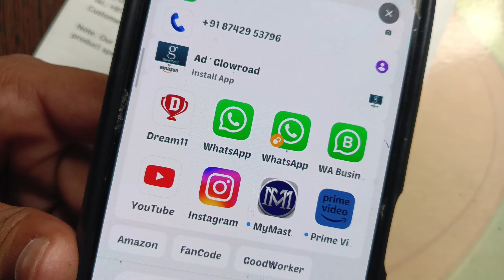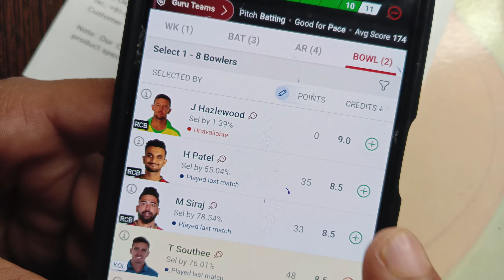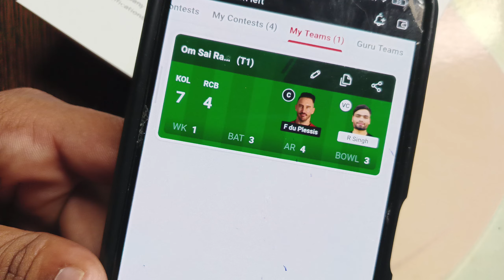dream11 me team kaise change kare, Dream11 me players kaise badle dream11 the gyanpur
dream11 me team kaise change kare, Dream11 me players kaise badle

dream11 me player kaise change kare,
dream11 me player kaise chune

dream11 me live match me team kaise change kare

                   🙏 Content Cover 🙏

dream11 me match start hone ke baad team kaise banaye
dream11 live match me player kaise change kare
dream11 team edit after match start
how to change team in dream11 during match
dream11 me match start hone ke baad team kaise change kare
how to change player in dream11 during match